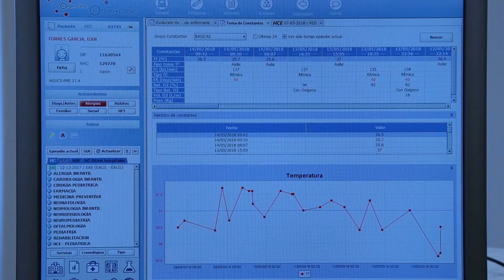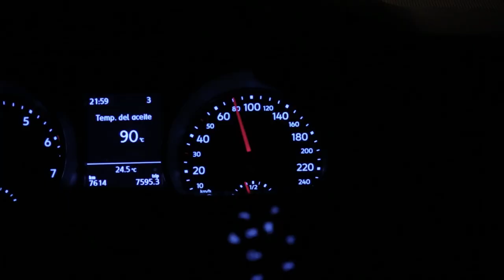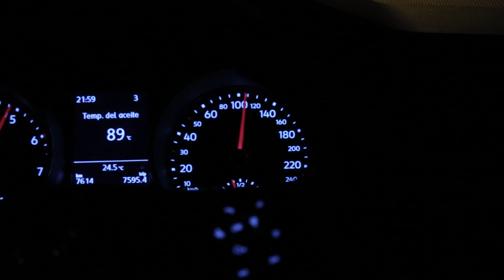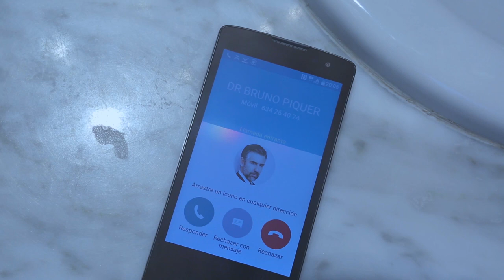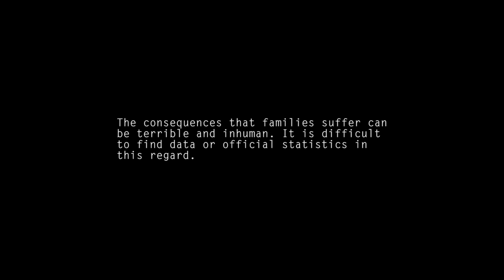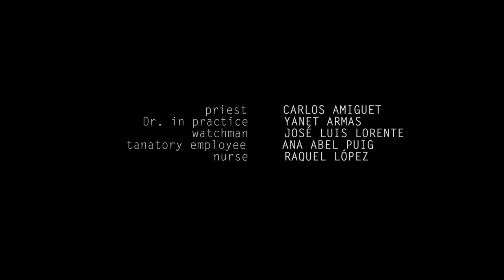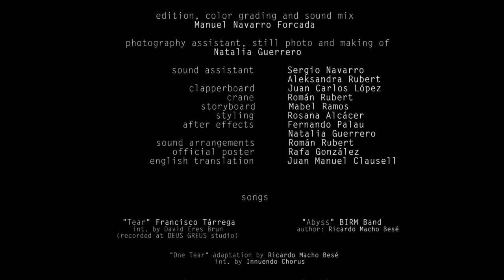IZAN (short film, 2019)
IZAN (2019)
Short film written and directed by Manuel Navarro Forcada.

Produced by Producciones Amorfas
Director of photography: Manuel Navarro Forcada.
Sound: Román Rubert (Deus Greus)

Artistic Staff: David Mata, Yolanda Berenguer, Esteban Pitarch, Amat Romero, Juan Carlos López.

Synopsis:
Although his arms were lost in a work accident, Germán never surrendered. Nowadays he has become a man tormented and close to madness: Izan, his 9 years old little boy, suffers a cancer with little hope of a cure.

Emotional and sensory, the Izan short film shows aspects related to overcoming, resilience, divine and secular unreasons, friendship, love, unreality and dream confusion. Structurally based on Germán’s nightmares, and thanks to the support of Leonor, his wife and the true engine of the family, the film tries to show the consequences and the pain that parents can suffer when they face with an event as unfair as the loss of a child of their own.

Bio:
Manuel Navarro Forcada (1969, Villarreal, province of Castellón, Spain), is responsible for Product Control in a company in the chemical sector. Freelance photographer since 1995, he has made multiple individual and group exhibitions, and usually participates in photo contests, having obtained more than 200 awards and recognitions. His work as a photographer can be viewed on the web

Since 2016, he has been the co-founder of Producciones Amorfas, where he has been the director of photography of the short films "Requembarren" and "Didáskale", both with multiple national and international awards.

"Izan" is his first film as a screenwriter and director.

IZAN (2019)
Cortometraje escrito y dirigido por Manuel Navarro Forcada.
Cortometraje de género drama-médico cargado de emociones y sensaciones. Un canto a ciertas injusticias.
Producido por Producciones Amorfas.
Dirección de fotografía: Manuel Navarro Forcada.
BSO: Ricardo Macho Besé.
Sonido: Román Rubert Bernat (Deus Greus)

Elenco artístico: David Mata, Yolanda Berenguer, Esteban Pitarch, Amat Romero, Juan Carlos López.

Sinopsis:
Aunque perdió sus brazos en un accidente laboral, Germán jamás los bajó, hasta ahora, que se ha convertido en un hombre atormentado y cercano a la locura: Izan, su pequeño de 9 años, sufre un cáncer con pocas esperanzas de curación.
Emocional y sensorial, el cortometraje Izan relata aspectos relacionados la superación, la resiliencia, las sinrazones divinas y laicas, la amistad, el amor, la irrealidad y la confusión onírica. Estructurado a base de pesadillas sufridas por Germán, y gracias al apoyo de su esposa Leonor, auténtico motor de la familia, la película intenta mostrar las consecuencias y el dolor que pueden llegar a sufrir unos padres ante un acontecimiento tan injusto como la pérdida de un hijo propio.